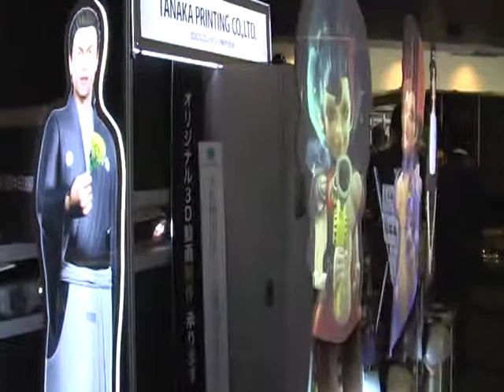20111018大阪創造取引所1